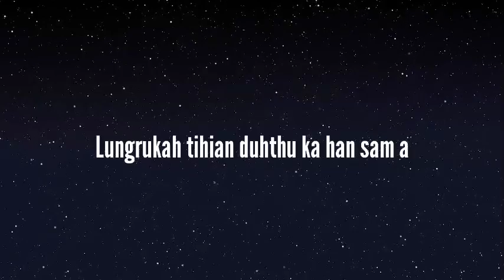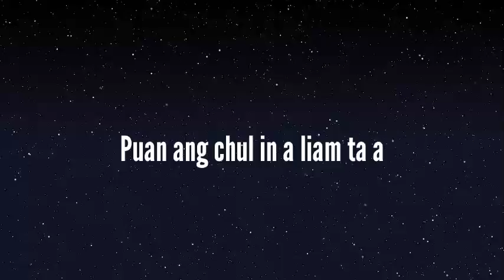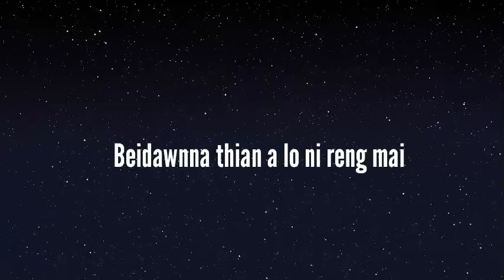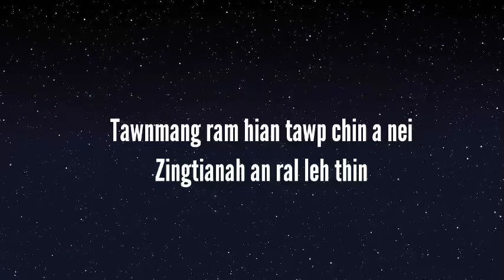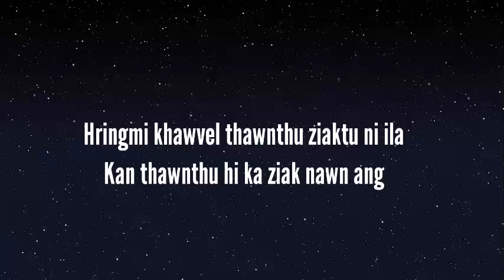Mapuii Sailo-Ka ziak nawn ang(Tuesday Nightmare)Lyric video..